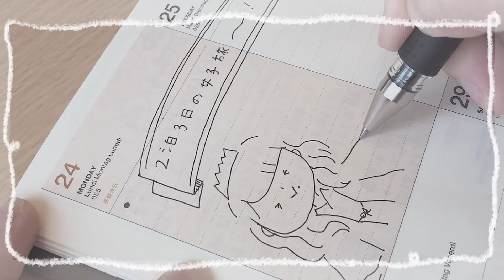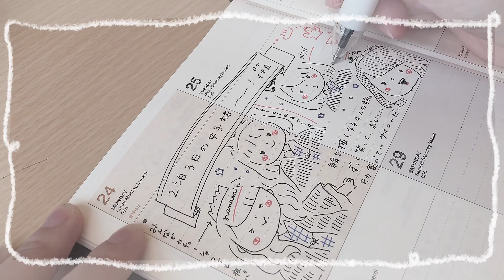【vlog】女子旅 in 伊豆【絵日記】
ハロ〜、しろくまななみんです🐻🎨

先日仲良しのイラストレーターお友達と
伊豆旅行にいってきました。

Vlog、どうでしょうか・・・！

美味しいものたくさん、
笑顔もたくさん、
ひろ〜〜〜〜いお風呂、
最高だったな・・・。

また絶対こんな旅行がしたいと思える
素敵な時間でした🚃

それではまた次回の動画で

＊ special thanks ：一緒に行ったお友達 ＊

『じゅんななちゃんねる』もよろしくお願いします！